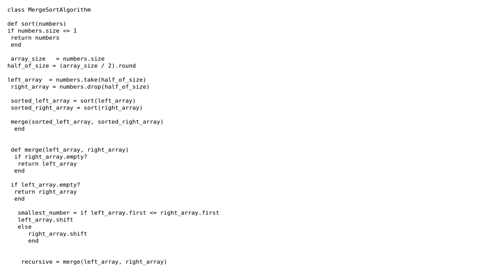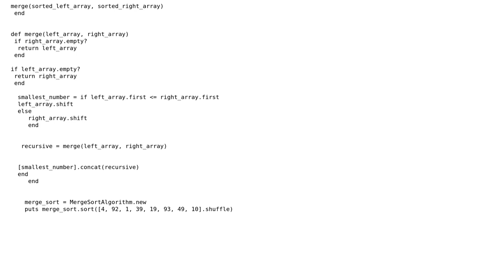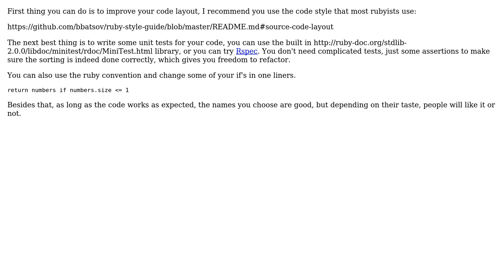Merge sort for an integer array in Ruby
With thanks & praise to God, and with thanks to the many people who have made this project possible! | Content (except music & images) licensed under CC BY-SA | Music | Images & others | With thanks to user t3chb0t user Mugur 'Bud' Chirica user A.lakkantha user 200_success and the Stack Exchange Network Trademarks are property of their respective owners. You are responsible for your own actions.